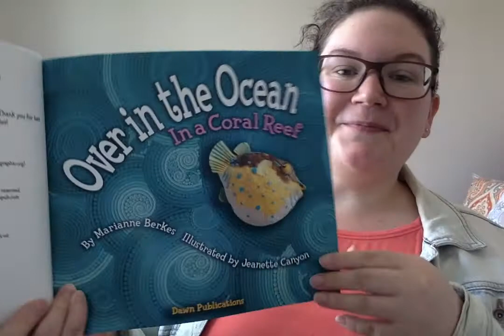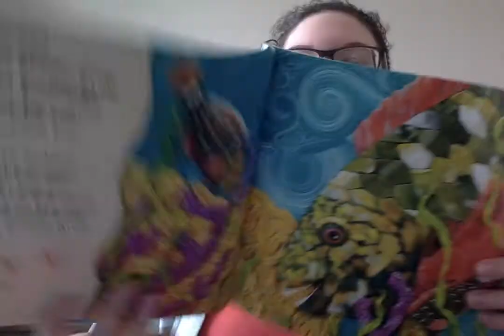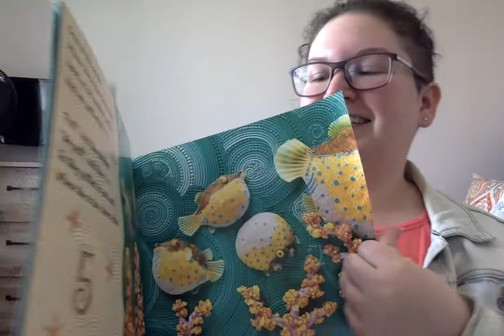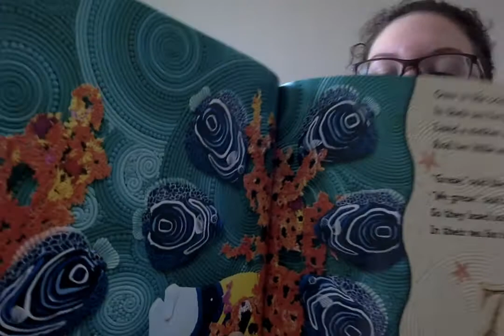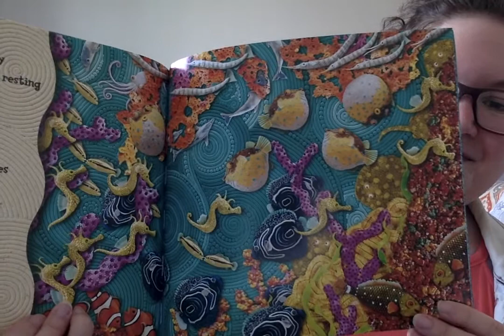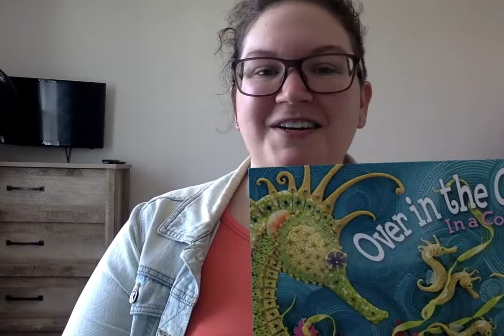Miss Jess reads Over in the Ocean in a Coral Reef by Marianne Berkes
Today Miss Jess sing/reads Over in the Ocean in a Coral Reef by Marianne Berkes.

Are there any books you like to sing/read?